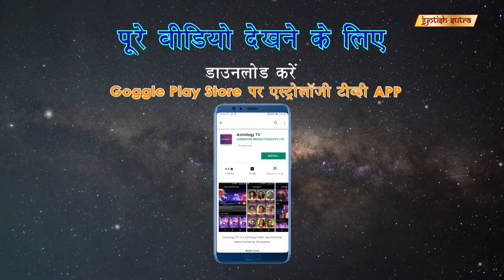वैशाली ठक्कर क्या केहेती है हस्तरेखा के बारे में | Vaishali Takkar's Obsession With Palmistry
TV Actress Vaishali Takkar talks about her special interest in astrology.